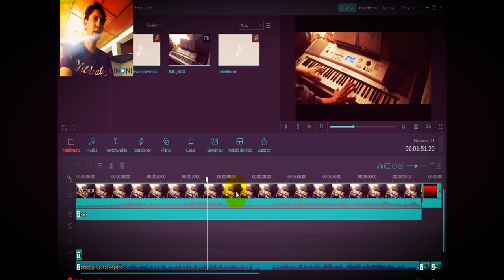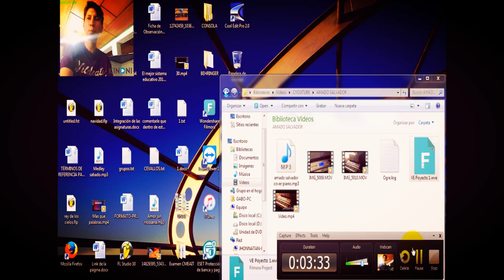Como grabar & filmar tus proyectos o deberes | Parte II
WONDERSHARE FILMORA
COOL EDIT PRO 2.0: